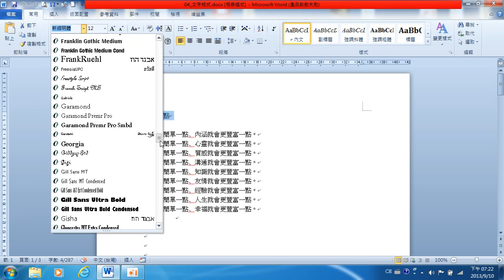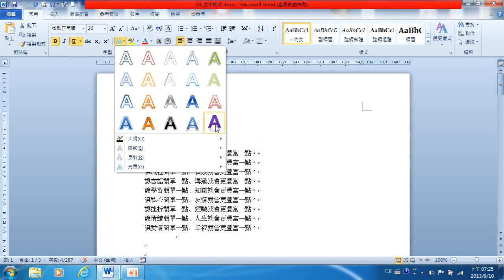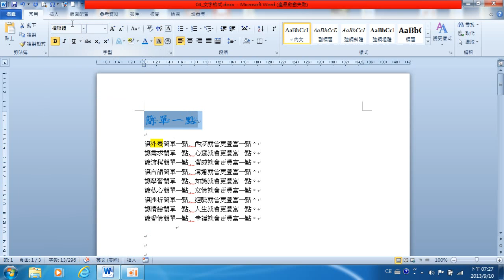01 字型格式設定